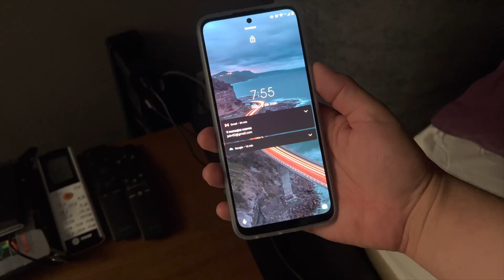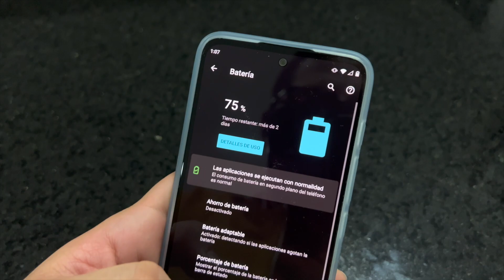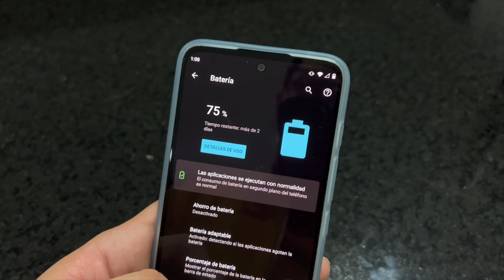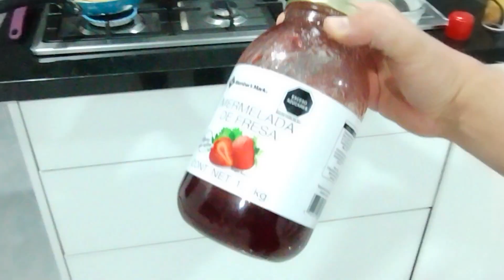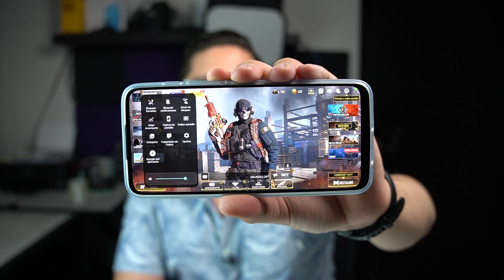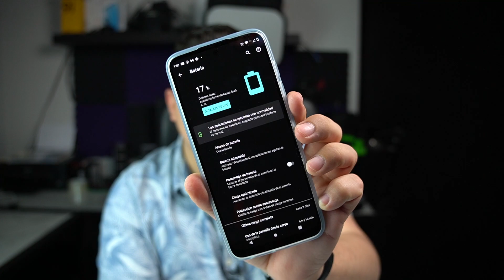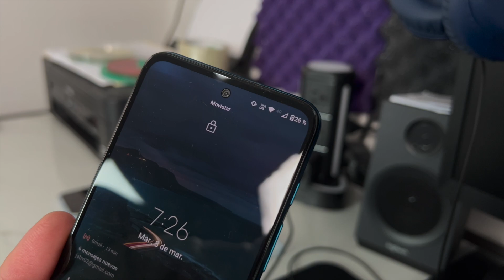Moto G71 - 1 Día de Uso